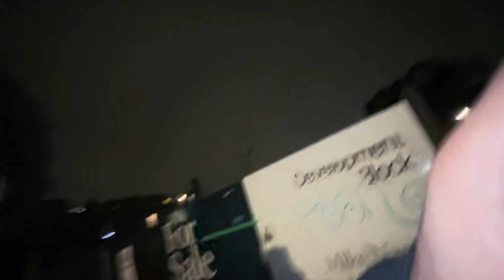DC The Don PreBirth Tour Vlog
Dc put on a great show... We got more concert vlogs coming up soon too

DISCORD: If you want to talk about life, anime, music or anything else come check out my discord community!